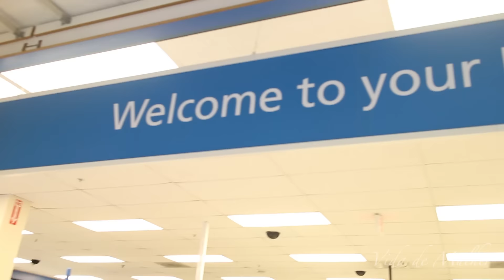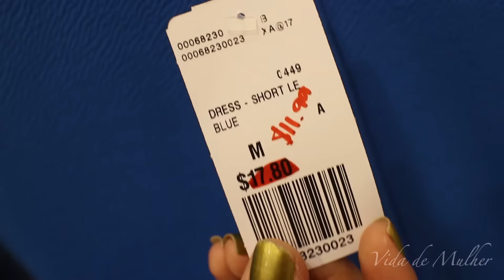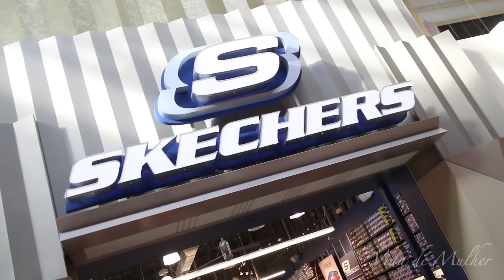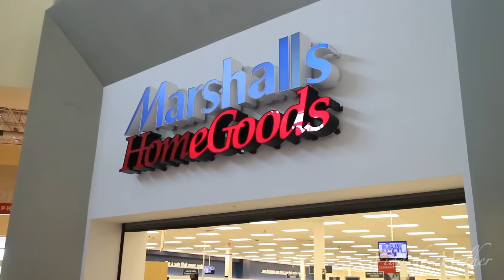Outlet de Miami - Dolphin Mall #27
Conheça um dos mais famosos Outlets dos Estados Unidos, o Dolphin Mall. As marcas mais famosas reunidas num só lugar com preços para deixar qualquer brasileiro de queixo caído!